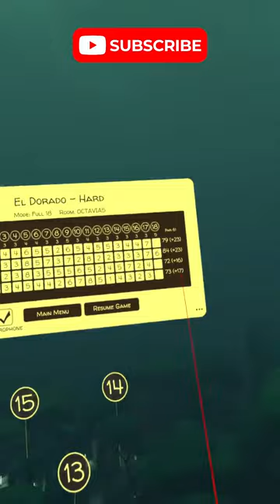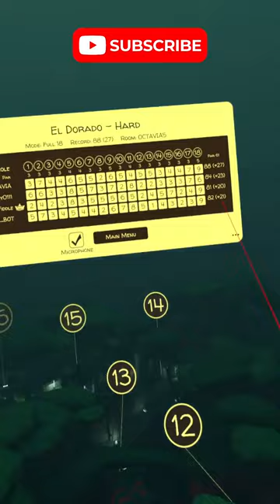I quit Rec Room!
Yes, I am fully aware that I do not know what I am doing.